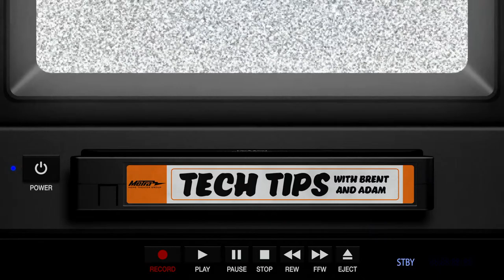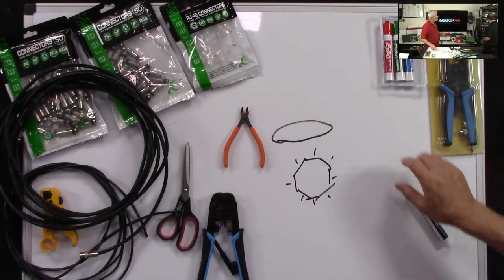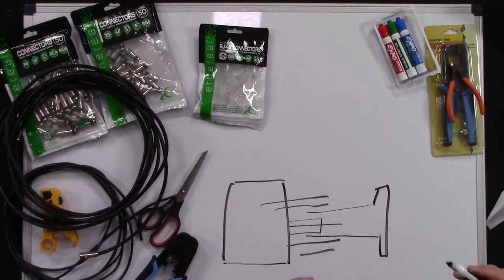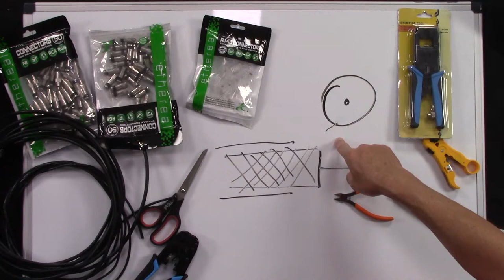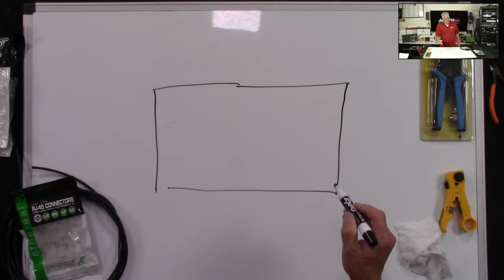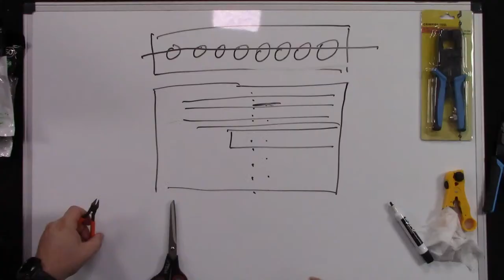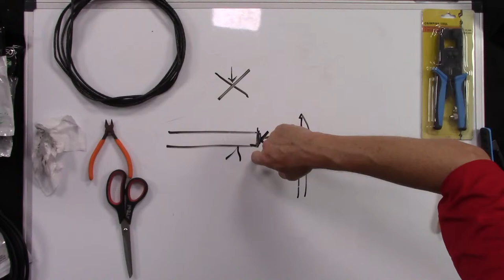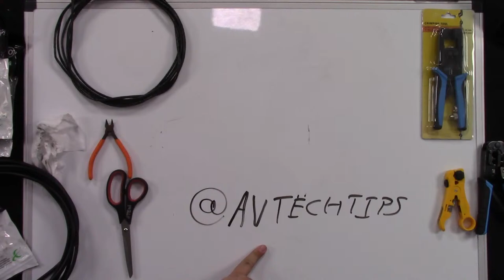Cable/Wire Termination Best Practices: How and Why? – Tech Tips Webinar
3/17/21 @ 3PM EST Join the discussion with Brent and Adam on the importance of cable terminations on all kinds of cables from HDMI to Ethernet to Speaker wire.
• Choosing the right termination for your application
• Making the best connection as possible with the right tools and techniques
• Troubleshooting problems from a bad termination

Twitter.com/MetraAV
LinkedIn.com/company/MetraAV
Facebook.com/MetraAV
Instagram.com/MetraAV